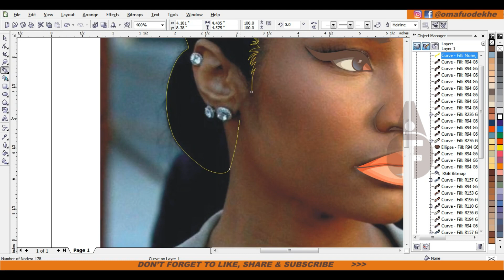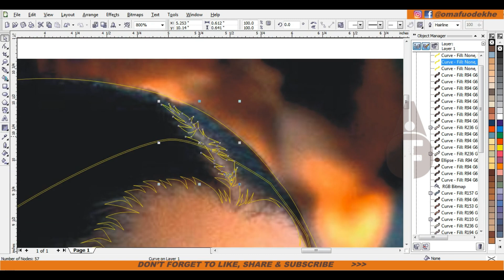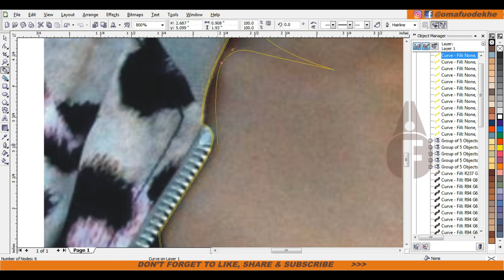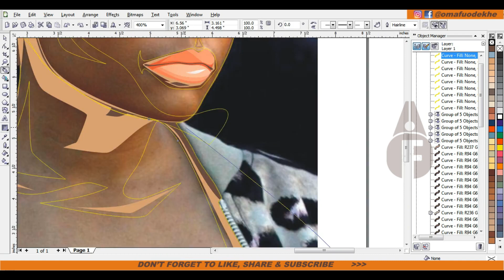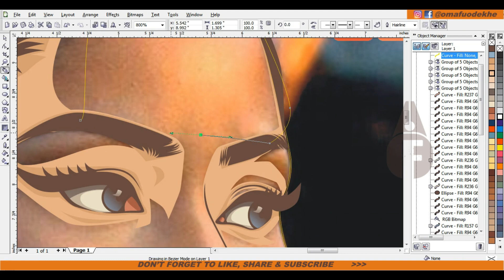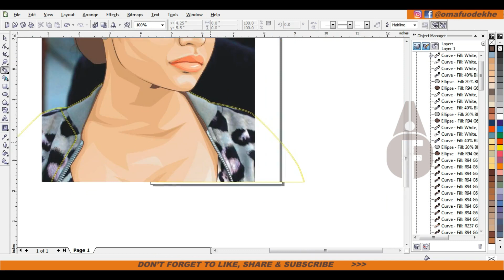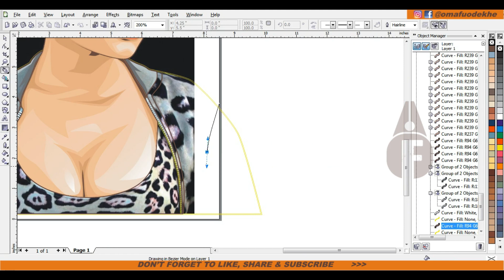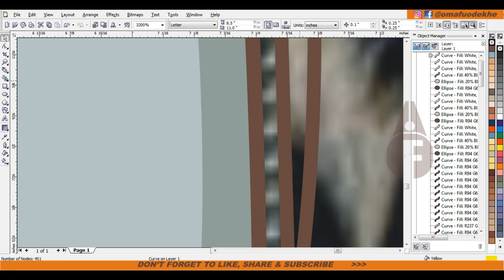How to Vectorize an Image | Photo to Vector CorelDRAW Tutorial 2023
In this CorelDRAW Tutorial, you'll learn how to vectorize, Vector an image in CorelDRAW using Simple Pen Tool techniques. After completing this tutorial, you'll be able to completely convert any Raster/Bitmap image (the regular jpg photo) to a pure vector in CorelDRAW, the final vector photo will be colorful.